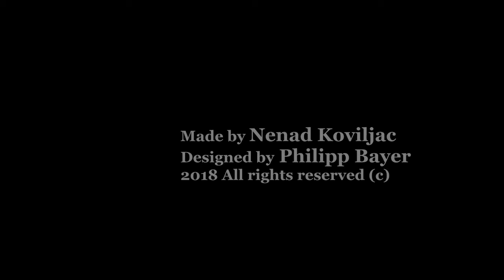LONG POLE DUMMY - Ving Tsun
Long Pole Dummy made by Nenad Koviljac from Dragon Workshop Serbia. September 07th 2018.
Designed and order by sifu Philipp Bayer.
This is a training dummy / Selfstand frame including 9 long poles fitting in to frame.

It is "Song To Your Eyes - Heroes Of Chaos" If the owner of music rights have complains we will instantly remove the video from our YouTube channel.